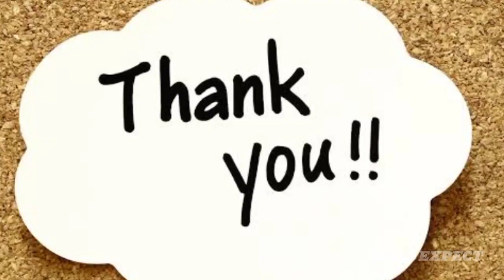Vijay Tv Serial week 43 TRP Ratings || All Serials Week 43 TRP Ratings || Today TRP Ratings Week 43